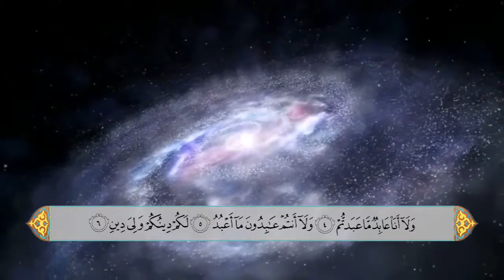سورة الكافرون - الحاج علي احمد قمبر